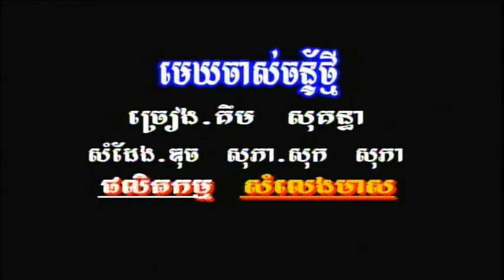មេឃចាស់ច័ន្ទថ្មី (គិម សុគន្ធា)